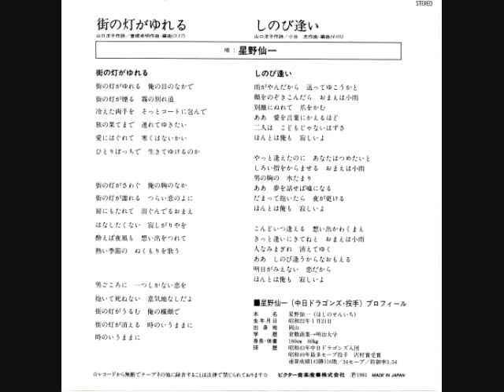星野仙一 しのび逢い B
山口洋子作詞/小谷　充作曲・編曲　１９８１ビクター